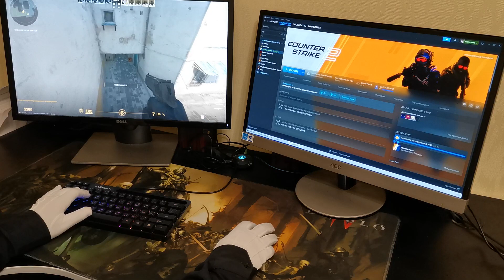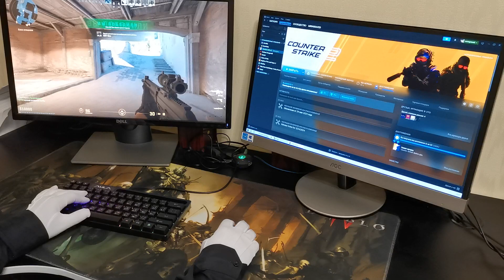Aula F3061 07 - Test